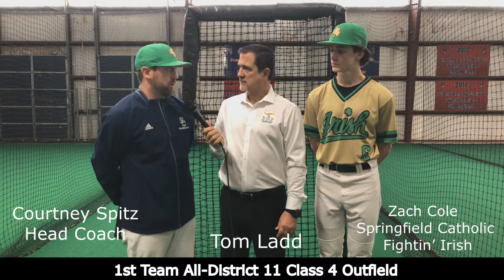Zach Cole and Coach Courtney Spitz - Springfield Catholic